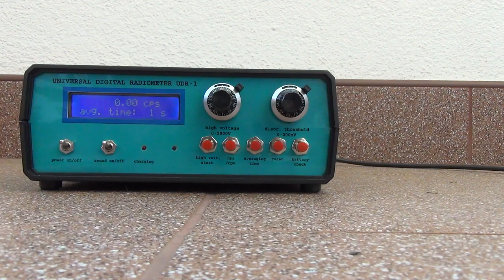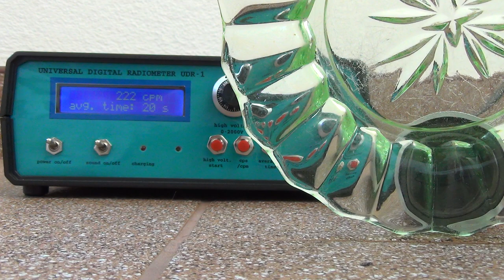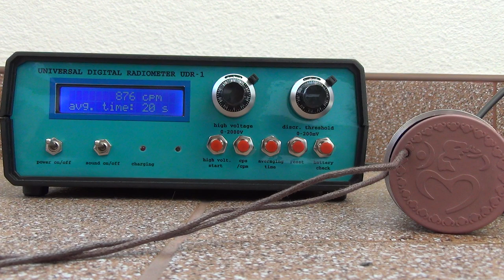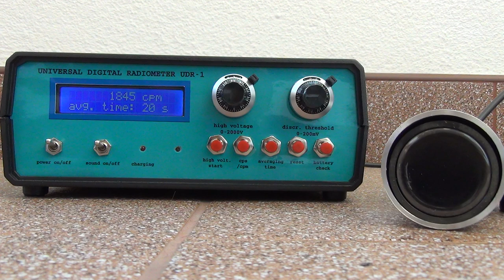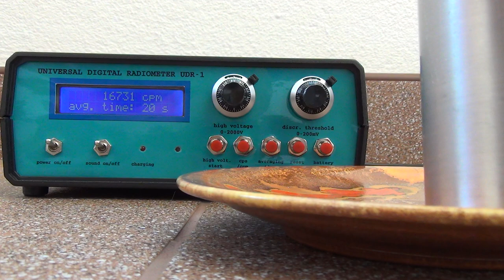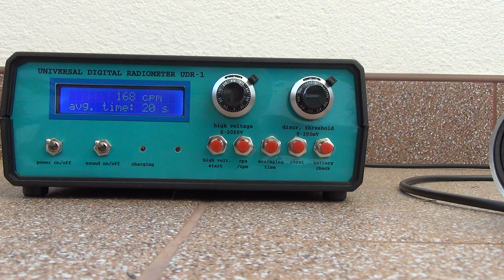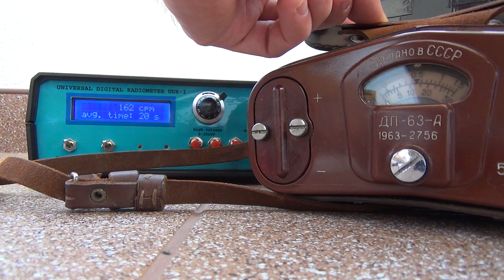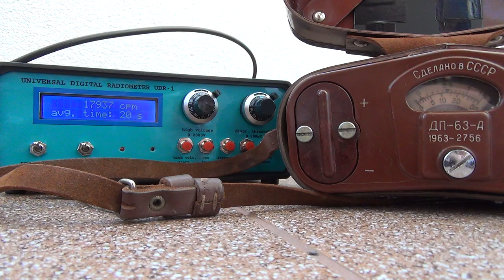Universal Digital Radiometer UDR-1 and mica window sonde UBG-3 (BOH-45)